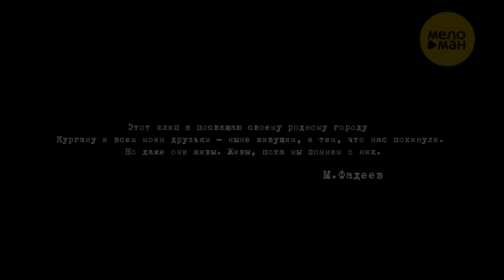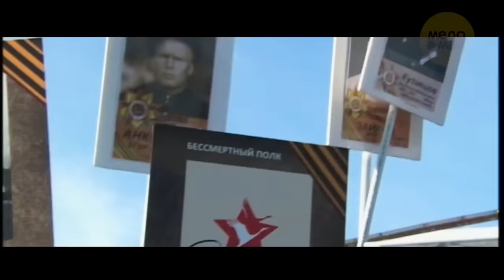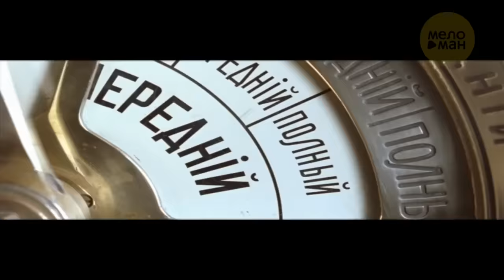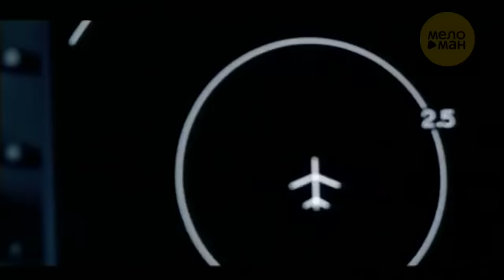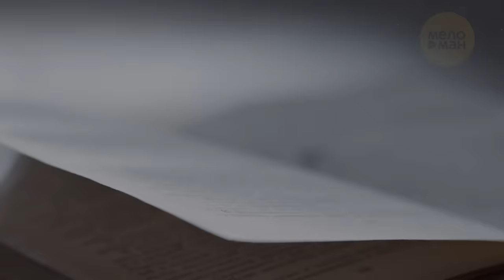ХИТ НА ХИТЕ. Лучшие Видео Клипы 4K Full HD. Лидеры по просмотрам. Звёзды 2010 - 2020.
01. ИРИНА АЛЛЕГРОВА И ГРИГОРИЙ ЛЕПС – Я тебе не верю 0:08:24
02. ГРИГОРИЙ ЛЕПС – Аминь 0:12:26
03. ГРИГОРИЙ ЛЕПС И АНИ ЛОРАК – Зеркала 0:16:29
04. EMIN И АНИ ЛОРАК – Проститься 0:20:21
05. EMIN – Забыть тебя 0:24:38
06. EMIN И МАКСИМ ФАДЕЕВ – Прости, моя любовь 0:29:18
07. МАКСИМ ФАДЕЕВ – Стану ли я счастливей? 0:33:26
08. ГРИГОРИЙ ЛЕПС И МАКСИМ ФАДЕЕВ – Орлы или вороны 0:37:15
09. ГРИГОРИЙ ЛЕПС – ЖИТЬ 0:41:03
10. ВАЛЕРИЙ МЕЛАДЗЕ – Вопреки 0:47:53
11. КОНСТАНТИН МЕЛАДЗЕ И ВАЛЕРИЙ МЕЛАДЗЕ – Мой брат 0:52:20
12. ВИА ГРА И ВАЛЕРИЙ МЕЛАДЗЕ – Притяженья больше нет 58:12
13. ИРИНА ДУБЦОВА И ПОЛИНА ГАГАРИНА - Кому? Зачем? 1:01:36
14. АНАСТАСИЯ СТОЦКАЯ – Вены-реки 1:05:50
15. ФИЛИПП КИРКОРОВ – Снег 1:09:29
16. ВАЛЕРИЙ МЕЛАДЗЕ И АНИ ЛОРАК – Верни мою любовь 1:14:22
17. ВАЛЕРИЯ И ВАЛЕРИЙ МЕЛАДЗЕ – Не теряй меня 1:18:48
18. ВАЛЕРИЯ – Мы боимся любить 1:23:29
19. СТАС ПЬЕХА И ВАЛЕРИЯ – Расставание 1:27:14
20. СТАС ПЬЕХА – Где буду я? 1:31:37
21. СЛАВА И СТАС ПЬЕХА – Я и ты 1:35:15
22. СЛАВА – Расскажи мне, мама 1:39:03
23. ИРИНА АЛЛЕГРОВА И СЛАВА – Первая любовь-любовь последняя 1:42:20
24. ГРИГОРИЙ ЛЕПС – Водопадом 1:46:53
25. ГРИГОРИЙ ЛЕПС И СТАС ПЬЕХА – Она не твоя 1:51:05